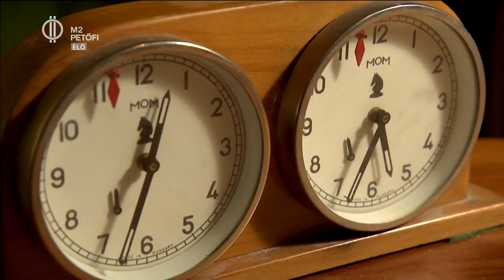Hazánk legfiatalabb sakk nagymestere: Kozák Ádám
Még csak 18, de már a világ élvonalában van a legfiatalabb magyar sakknagymester, Kozák Ádám. Nézd meg az Én Vagyok Itt!-ben, milyen az, mikor épp nem edz – de fejben sakkozik barátnőjével pihenésképpen, utazás közben!